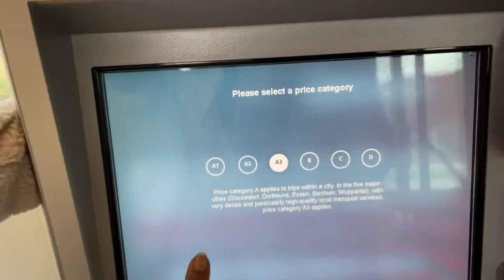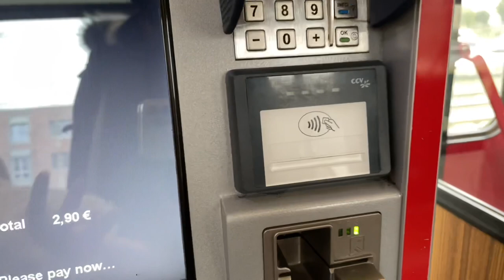How to take a train to town in Germany | Snack Run | Transport | South African Couple Youtubers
Come take a train to town with us!! We go to the pharmacy and get some snacks on the way and you learn how to use the train in Germany.